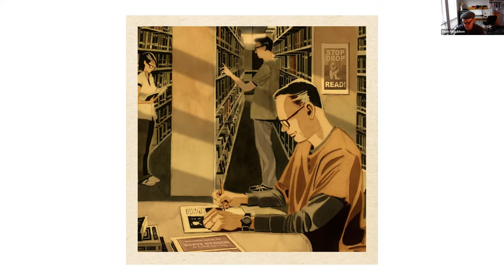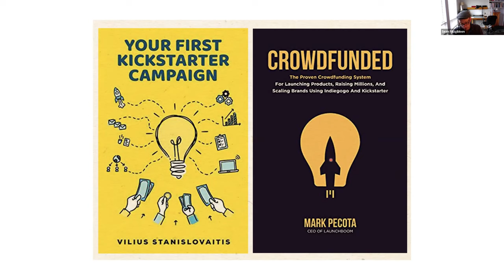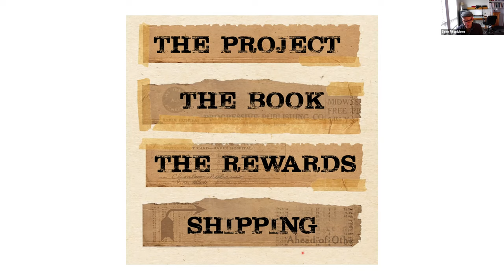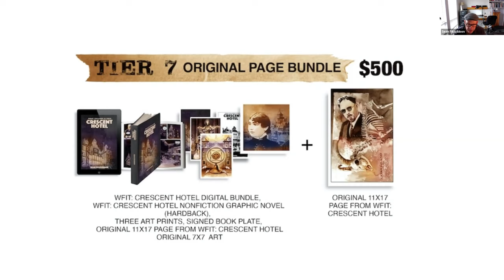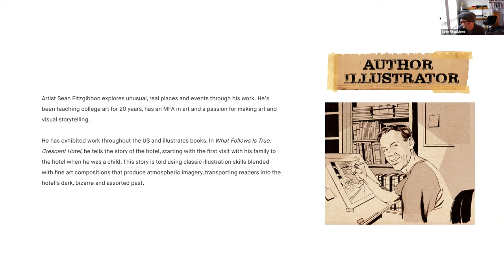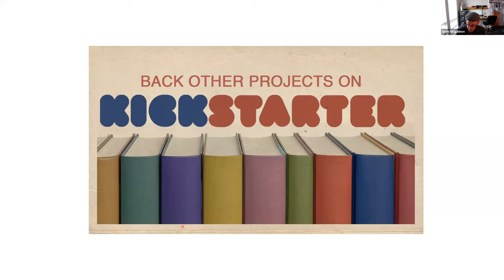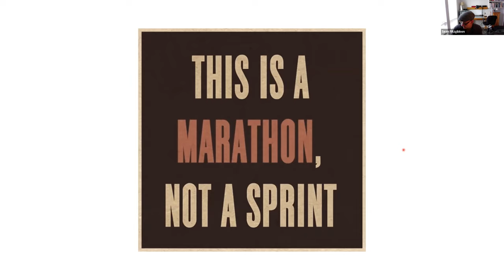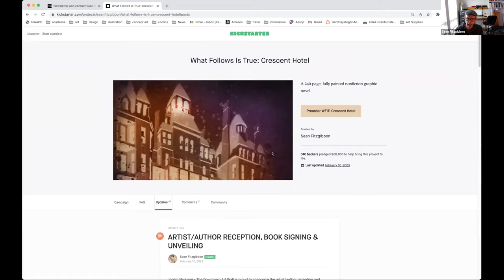GetSmART!: The Art of Crowdfunding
Is it time to find ways to fund your art project by yourself?

Join artist Sean Fitzgibbon to learn the ins and outs of funding your art project through platforms such as Kickstarter. Learn what crowdfunding is and what it isn’t; discover the pros and cons of using online fundraising platforms; and find ways to drum up a network of supporters to see you through. Fitzgibbon will walk participants through his thought process for how he decided to crowdfund, his failures and his successes, and his journey to publishing a successful, historical graphic novel about The Crescent Hotel in Eureka Springs.

About Sean Fitzgibbon

Sean Fitzgibbon of Fayetteville explores unusual, real places and events through his work. He has a Master of Fine Arts in art and has exhibited work throughout the U.S. He has a passion for making art and visual storytelling. His work explores the interconnectivity of the world, and he hopes his audience experiences the same admiration for our diverse yet kindred existence. Fitzgibbon was recognized with an Artist 360 grant in 2021 and the Individual Artist Fellowship award in 2022. He is the illustrator and author of the nonfiction, graphic novel, “What Follows Is True: Crescent Hotel."